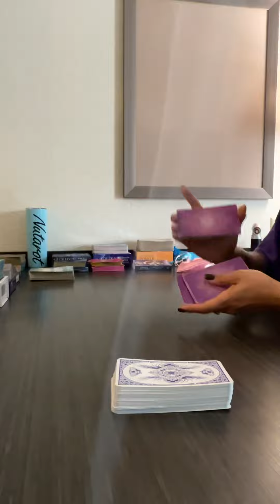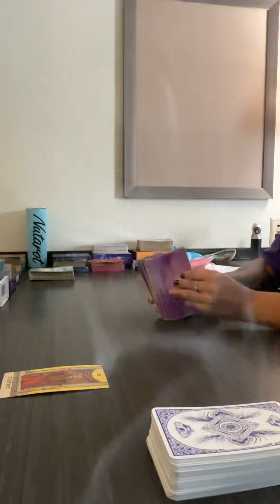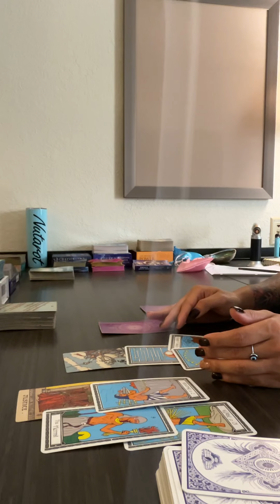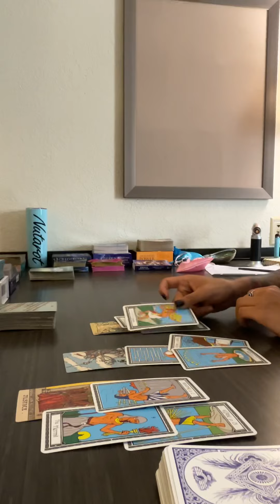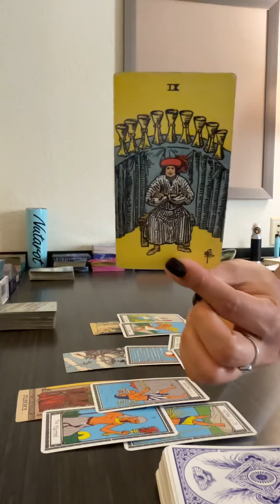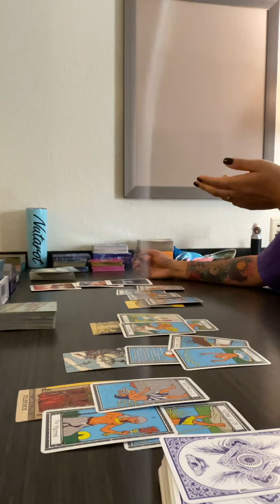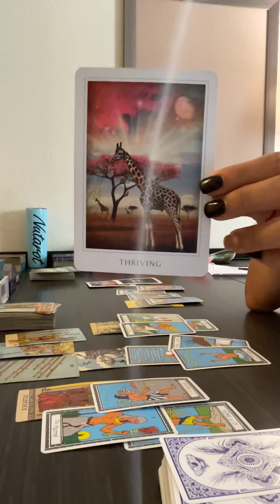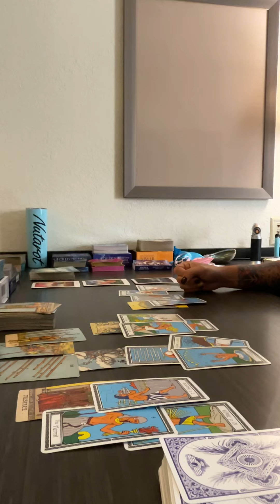Aries ♈️ tarot card reading *Your current path outlined 🪄🔮*